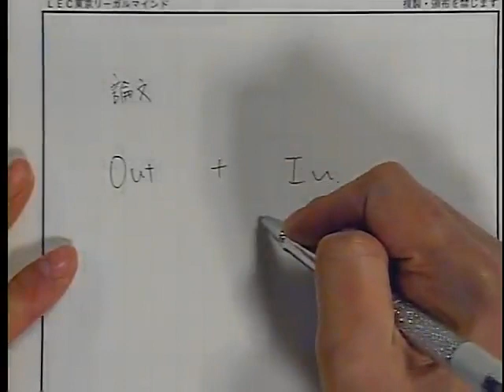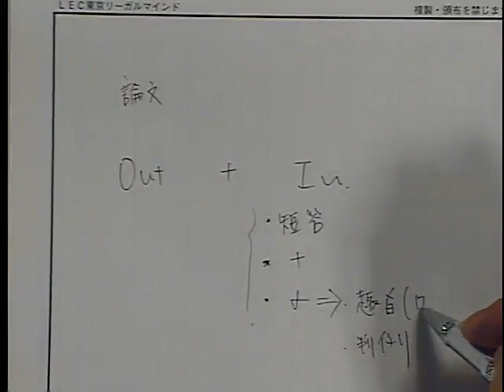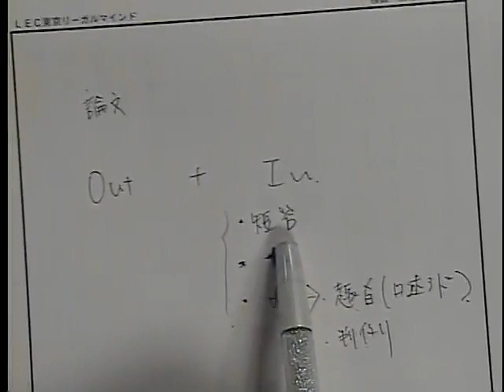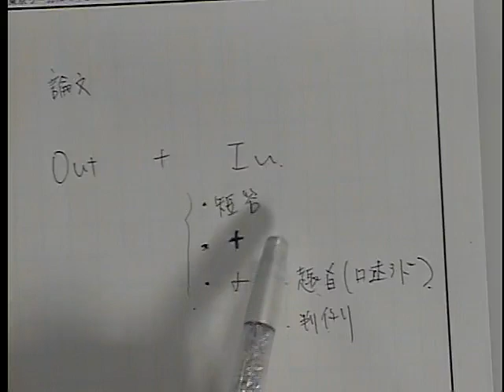【LEC弁理士】論文知識完成度チェックリスト ２月からの論文実戦答練に備える！